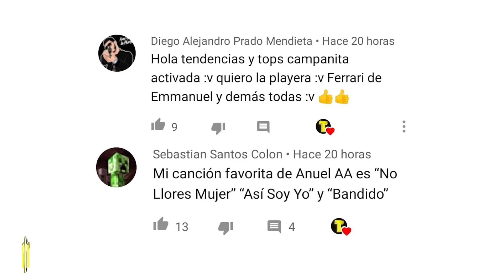ANUEL AA, DADDY YANKEE, RESIDENTE, KENDO KAPONI Y PACHO preparan un tema JUNTOS | Narcos Remix 2020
Son varias las especulaciones sobre una nueva colaboración musical que han comenzado a surgir luego de que se conociera que Anuel aa había estado paseando por las calles de Puerto Rico en compañía de varios cantantes, como Kendo caponi, Daddy Yankee y Ele a el dominio, pues Anuel tenía ya un buen tiempo sin poder visitar la isla y sus fanáticos no se conforman con que sólo haya ido para promocionar su nueva colección de ropa.